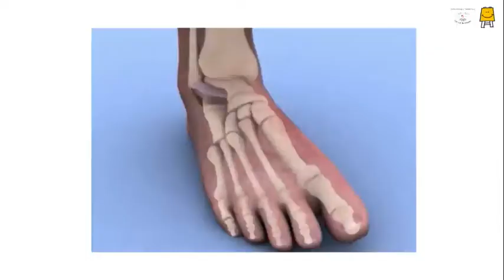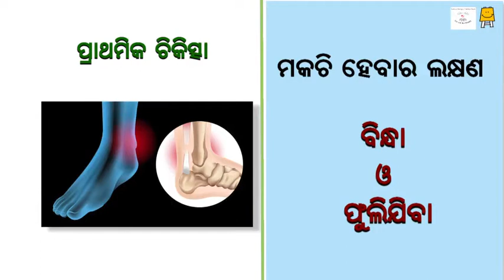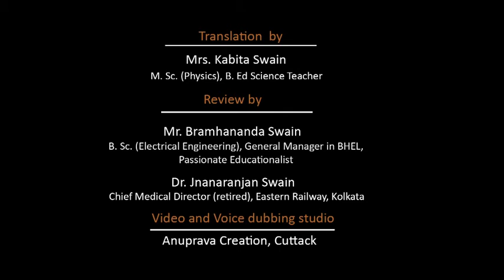Sprain (Odia) । ମକଚି ଯିବା